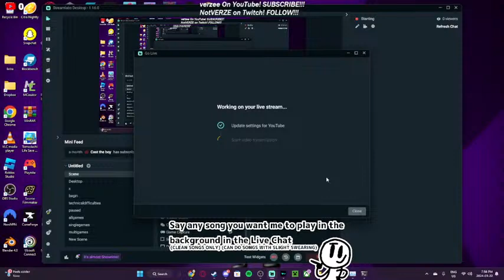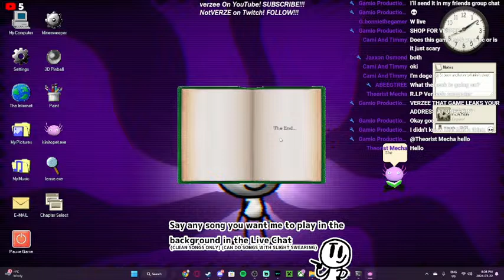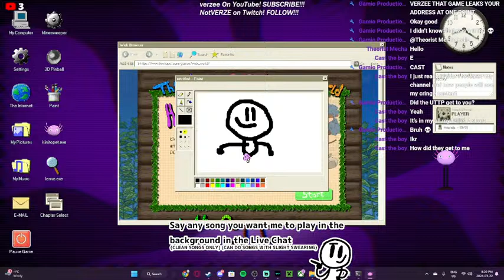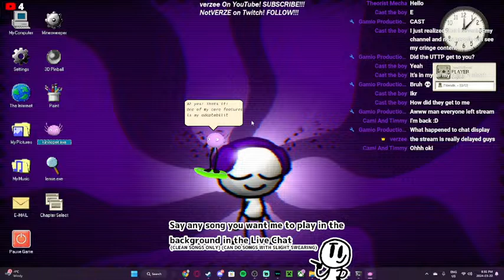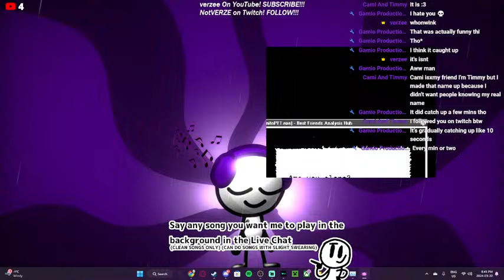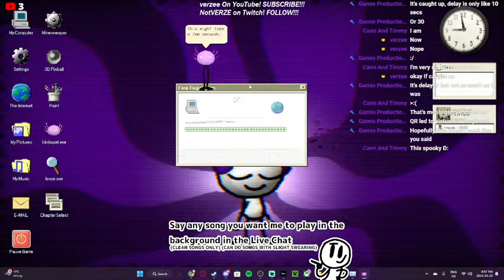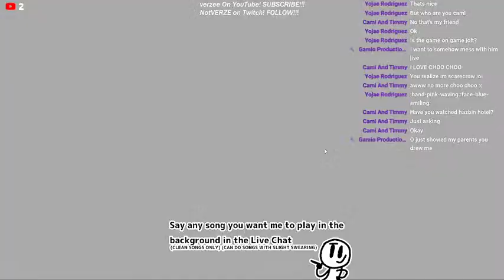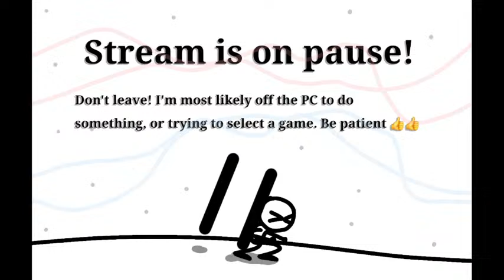Verzee VS KinitoPet (Ft. Jax) [FULL STORY PLAYTHROUGH]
I try to destroy KinitoPet because it's really annoying

Gaming Channel 🎮:
(TBD)